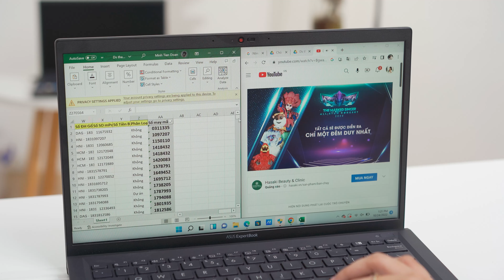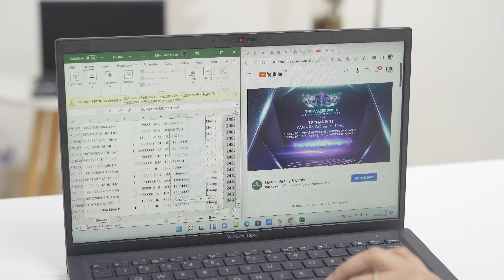So sánh Asus Expertbook B1400 và B1500 | Laptop Doanh Nghiệp dành cho Sinh Viên dưới 19 triệu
Dòng Expertbook được Asus giới thiệu mới với mức giá rất tốt, không đơn thuần là laptop cho doanh nghiệp nữa. Hai chiếc Laptop này đã mở rộng người dùng với các bạn sinh viên, học sinh ở mức giá dưới 19 triệu đồng.
Điều đặc biệt là cả 2 đều cùng mức giá niêm yết 18,99 Triệu cho bản 14 inch lẫn 15,6 inch. Bản cấu hình Intel Core i5 1135G7/ RAM 8GB/ SSD 512GB.
Ngoài ra, Asus sẽ cho ra nhiều phiên bản cấu hình khác nhau với thiết kế tương đương để có đa dạng cấu hình và giá bán cho người dùng chọn lựa.

00:00 Giới thiệu
01:00 Thiết kế và tên gọi
01:36 Những điểm nổi bậc ở chất liệu
02:05 Bản lề và trải nghiệm mở
02:30 Khe hút gió dưới mặt đáy máy
03:00 Chiếc Laptop nhiều cổng kết nối nhất, quá là nhiều
03:32 Các tính năng bảo mật
3:45 Cấu hình và trải nghiệm đa nhiệm
4:50 Màn hình, trải nghiệm sử dụng
5:40 hạn chế của màn hình
6:33 Bàn phím của cả 2 laptop
7:20 Trải nghiệm gõ phím
7:50 Thời lượng pin
8:15 Tổng kết